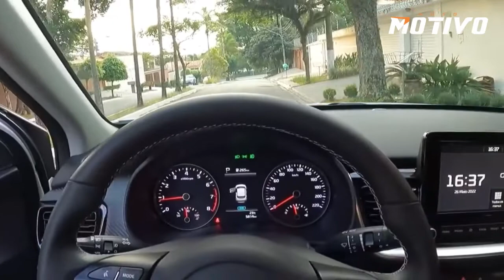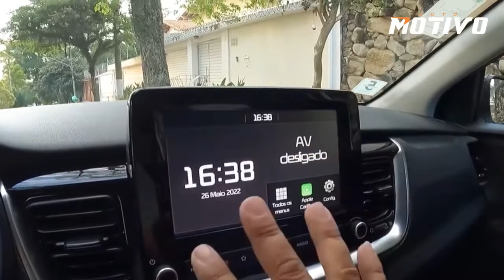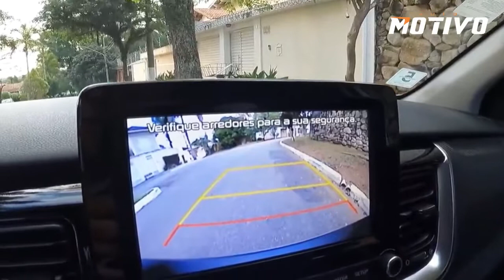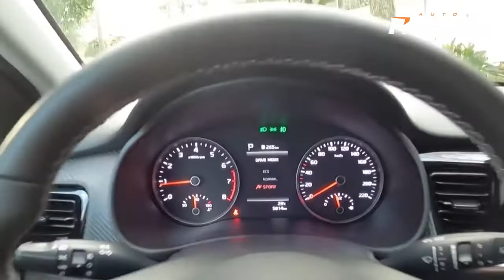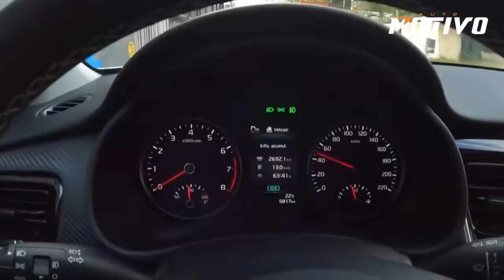Kia Stonic 2022 chegou ao Brasil! Conheça em detalhes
Tudo sobre o novo Kia Stonic